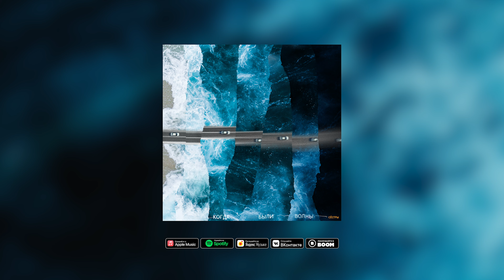Сёстры - Успокой [Official Audio]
Дебютный альбом Сестёр на Musica36

«Когда были волны»

Текст:

Всё в деталях
Мир так прекрасен
Мир так прекрасен каждый день, но не сейчас
Не сейчас

Каждый раз, каждый раз
Неинтересно
Такой же пресный, как вода

И всё в деталях
Я разбираю всё на части, даже счастье
Счастье — из жести, разговоры — лесть

Как шестерёнки
Моторы крутятся и мы как шестеренки

В ушах шумит, как будто поезда (Уу)

Успокой меня, успокой меня
Успокой меня прямо сейчас

Здесь слишком холодно
Здесь слишком холодно
Здесь слишком холодно
Здесь слишком
Посмотри, я без движения теряю высоту

Успокой
Снова ночь и снова день
Куда нам дальше? (Успокой меня)
(Я всё запомню)